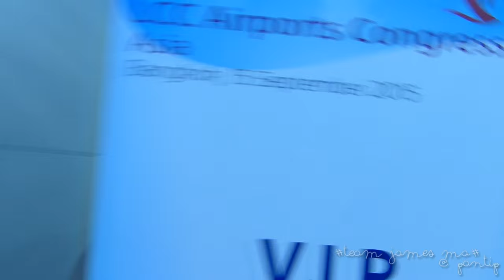เจมส์ มาร์ | กลับจากถ่ายละครเพียงชายคนนี้ไม่ใช่ผู้วิเศษ 11-09-2558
มีค้างนิดๆกระตุกหน่อยๆ ตอนตัดต่อลืมดู แฮ่ะๆๆๆๆๆ
ขอใช้เพลงนี้อีกรอบหลังจากคลิปที่แล้วใช้เสียงเจมส์
โดดดูดเสียงไปเฉยเลย ^^